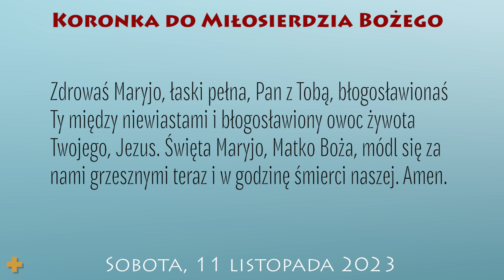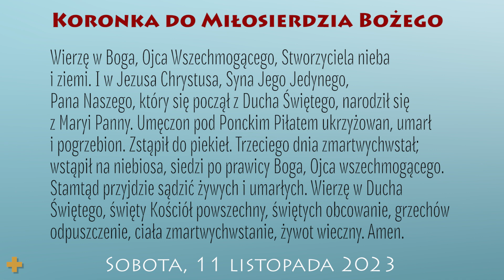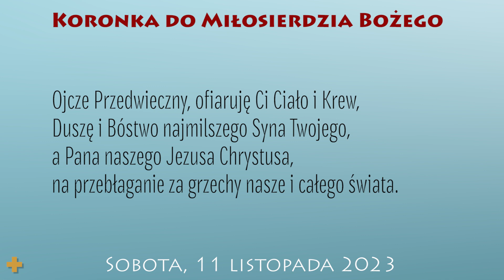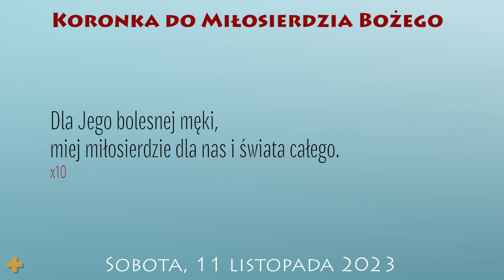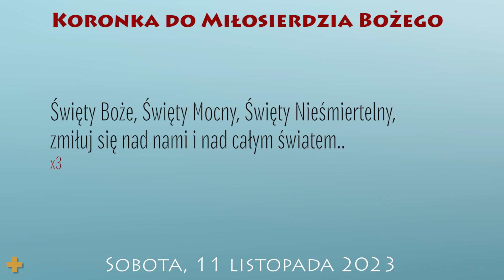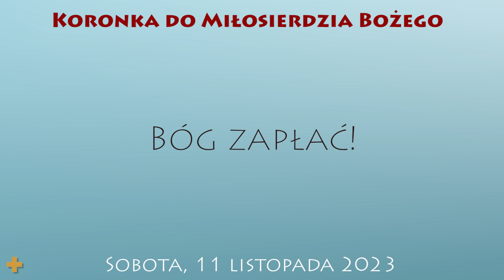Koronka do Miłosierdzia Bożego | 11 listopada 2023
11 listopada 2023
Sobota